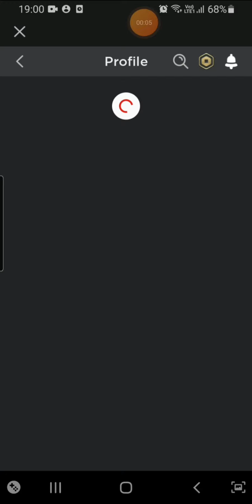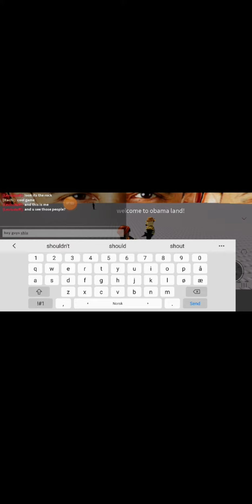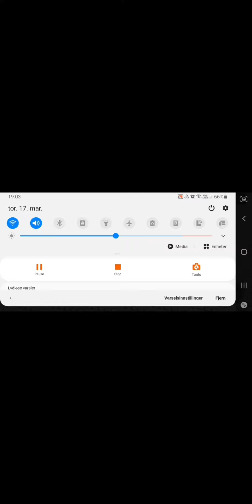Playing in My Bestie's Levi's Game | Shout Out to Obama Land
hope you guys enjoy the video and don't forget to like and Subscribe and comment if you want to and share this video if you want to and yeah enjoy the video and I don't own the Songs they belong to their right full owners but anyways enjoy the video Ninjas and shout Out To Obama Land made by Levi my Bestie